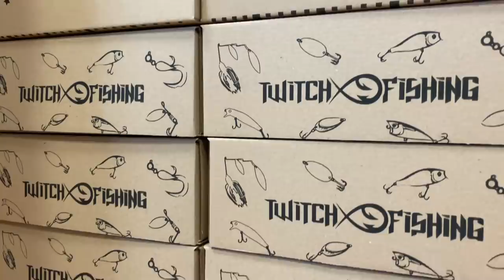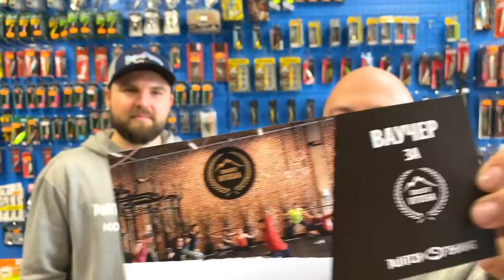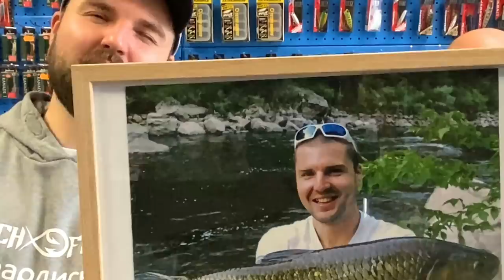Как да ползвате примамки за ЩУКА, КОСТУР и КЕФАЛ! РИБОЛОВ за НАЧИНАЕЩИ / Подърк за рибари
В този клип ще ви обясним как да ловите с примамките от twitch fishing кутиите!
Стани ТУИЧЪР ЧЛЕН и виж първи какви риби съм хванал тук

Taкъмите, които ползвам са:
► ВЪДИЦИ: